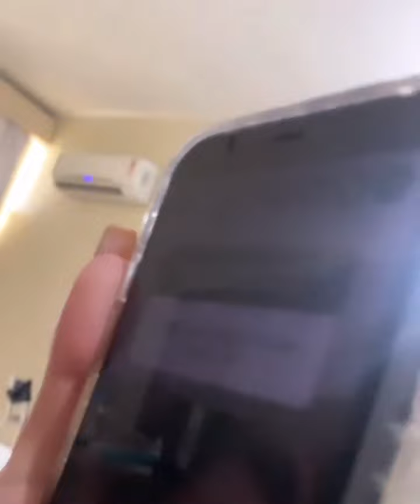DE 👁 NOS STORY/ MARLUS VIANA REVELA UM SEGREDO HOJE AOS FÃS 😳😱 👀 VEJA!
Bastidores marlus viana no pará